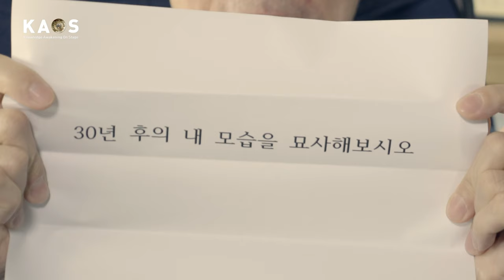[석학인터뷰] 박창범_ 과학자들은 근원적인 질문에 답하기 위해 노력하고 있어요 | 2019 봄 카오스강연 '기원, 궁극의 질문들'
[석학인터뷰] 과학자들은 근원적인 질문에 답하기 위해 노력하고 있어요   |  박창범 고등과학원 물리학부 교수  |  2019 봄 카오스강연 '기원'

박창범 교수님과 함께하는 2019 봄 카오스강연 '기원, 궁극의 질문들'이 3월 6일 시작됩니다!

*2019 봄 카오스강연 '기원, 궁극의 질문들' 신청 페이지_
  무료신청_ goo.gl/RFtE78
  (신청기간_ 2월 27일까지 / 신청자 300명 초과 시 랜덤 선발)